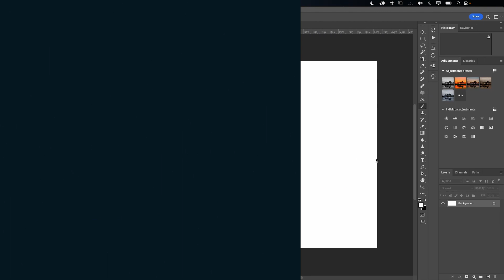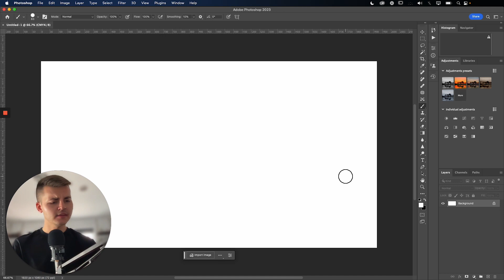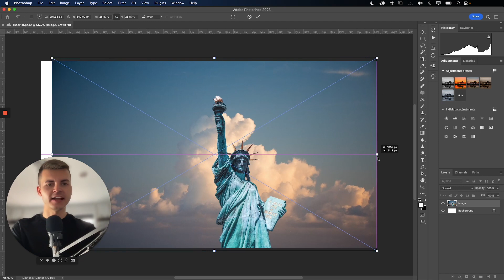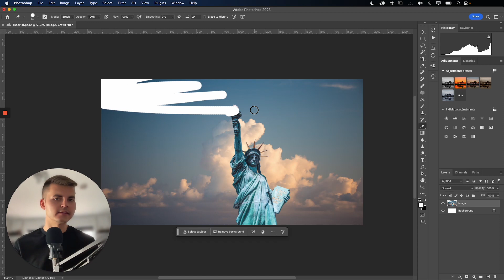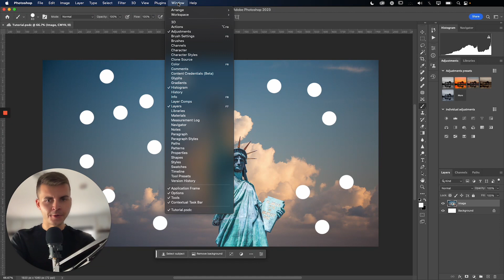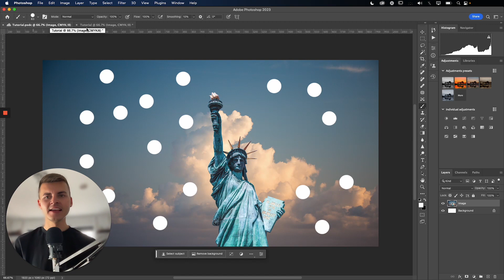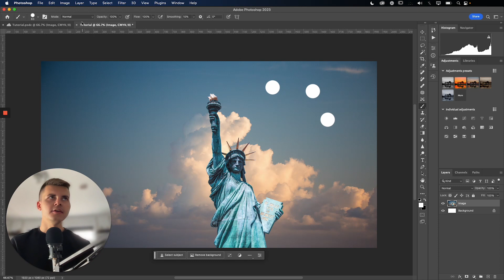Photoshop Version History Explained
In this tutorial, I'll be showing you how to use version histories in Adobe Photoshop. This feature is available for Adobe Creative Cloud subscribers and allows you to save destructive files.

I'll guide you through the process of converting your offline workspace to an online workspace, saving incremental versions of your document, and accessing the version history.

While this feature can be useful for light files, it's important to note that it requires an internet connection and may not be ideal for large, complex projects. So, let's dive in and see how it works!